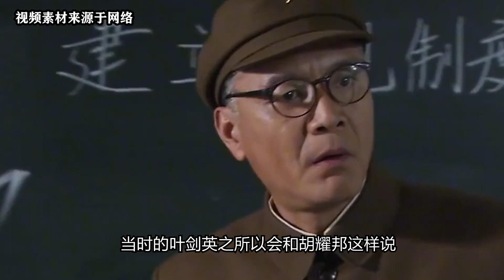开国元帅叶剑英，遇事谨慎明察秋毫，关键时刻力挽狂澜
我们的视频是为了为观众提供有趣的社会时事新闻，同时也保证了内容的合规性。 这里是【乔叔说事】唯一官方频道，带给您更多的知识科普~